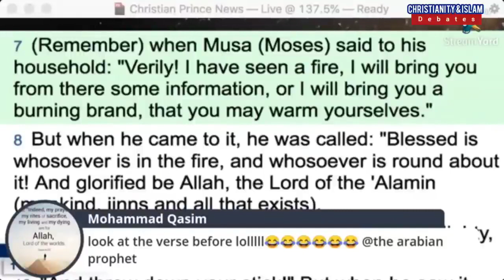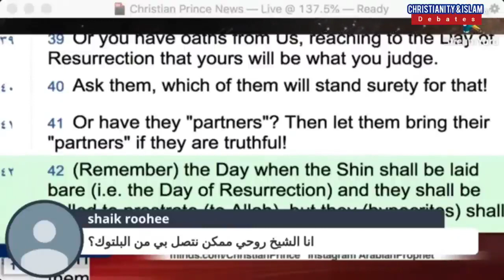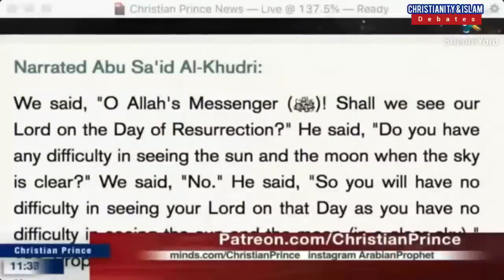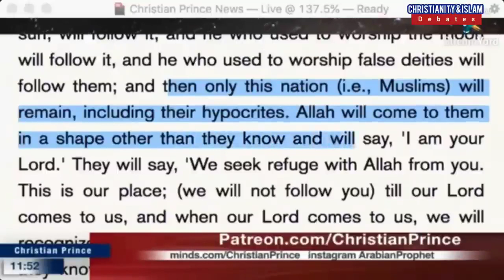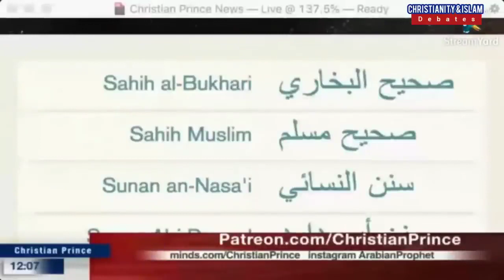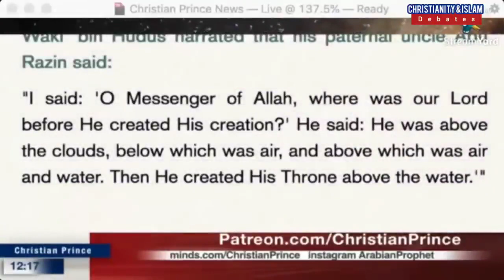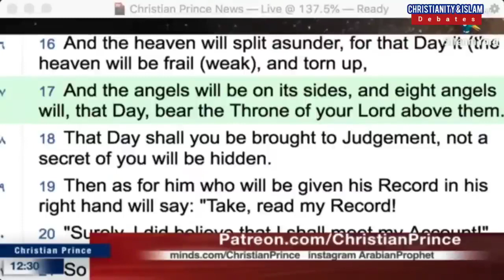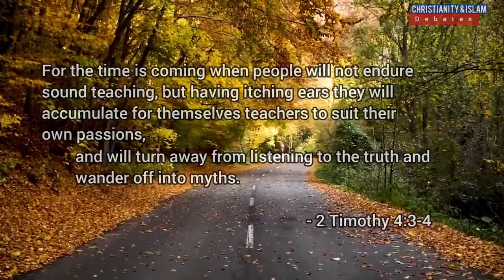latest Christian prince finally got the tough Imam Sheikh#bible